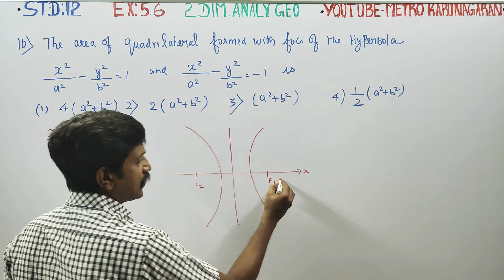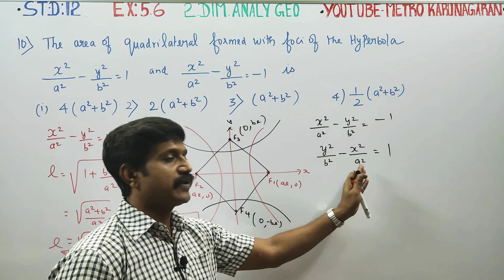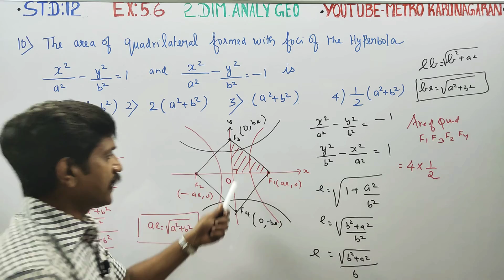12th Std Maths Ex.5.6(10)(One marks) The area of quadrilateral formed with foci of the hyperbola x^2